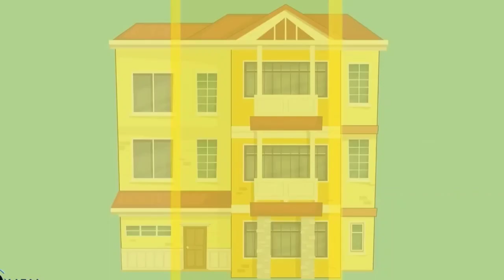Paw petrol new episode | New paw petrol rescue | Paw petrol cartoon | papa pig